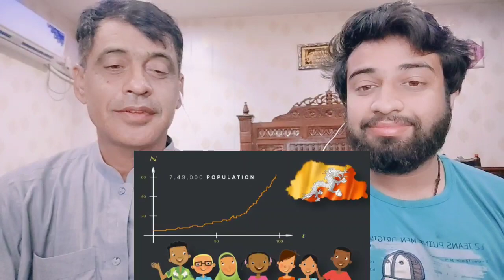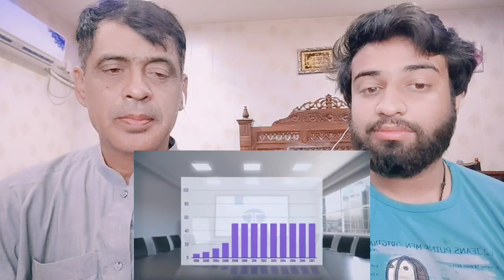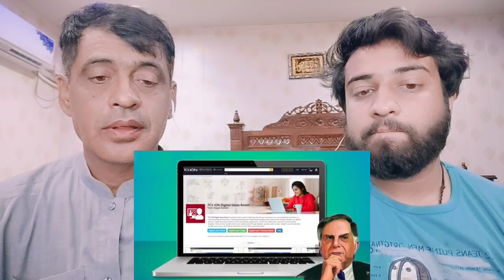कैसे RATAN TATA INDIA को अगला SUPER-POWER बना रहें हैं | Pakistani Shocking Reacts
.credits.

     Wajahat:-    Sheikhwajahat007